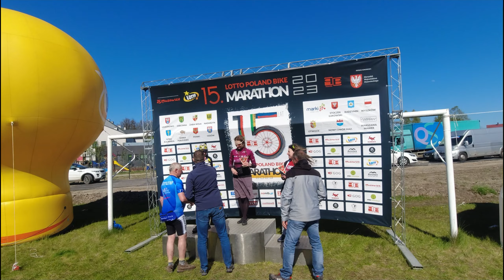Żabia Wola Reportaż